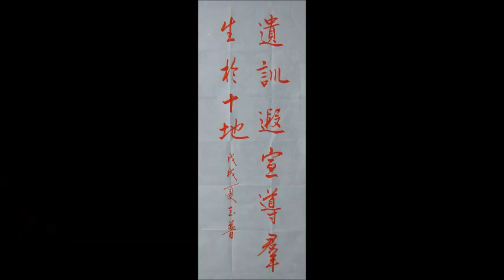葉薰仁臨《集字聖教序》0026 遺訓遐宣導群生於十地